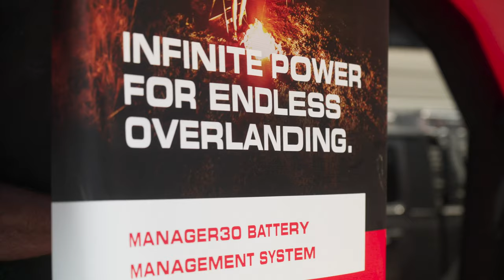REDARC | Overland Interviews | Goose Gear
Goose Gear based in California's Huntington Beach have produced some of the most iconic overlanding and RV rigs North America has seen. They know how to build a rig and exactly the gear that's going to power endless adventures for their customers. REDARC caught up with Goose Gear's Brian Fulton to find out more about their roots and where next for the established outfitter.